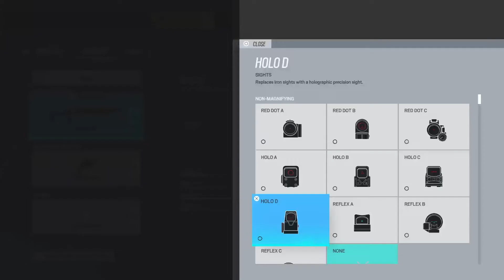Rainbow Six Siege Rengoku event gameplay and last pack opening